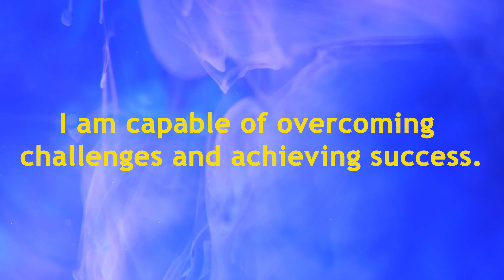I am capable of overcoming challenges and achieving success. Positive Daily Affirmation Meditation